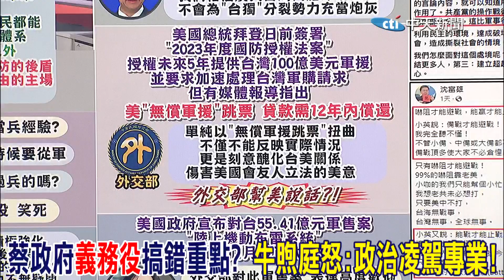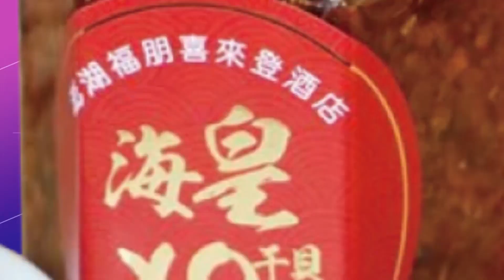蔡政府"義務役"搞錯重點? 美對台"無償軍援"變貸款?! 嚴震生:因違背"本身利益"